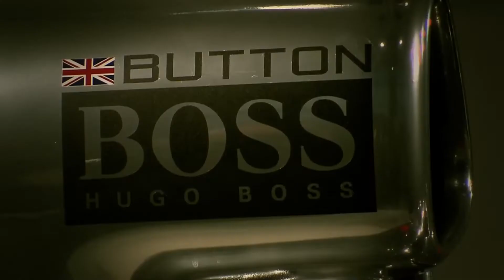Макларен Мерседес возвращается в Формулу1 в 2021 году #026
Легендарный альянс команды Макларен на моторах Мерседес вернется в Формулу1 в 2021 году.